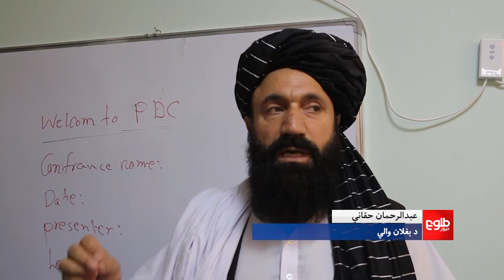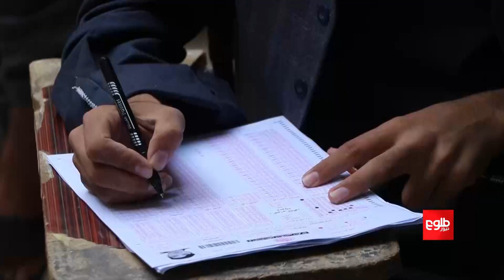په هېواد کې د کانکور ازموینې د لومړي پړاو پیلېدل